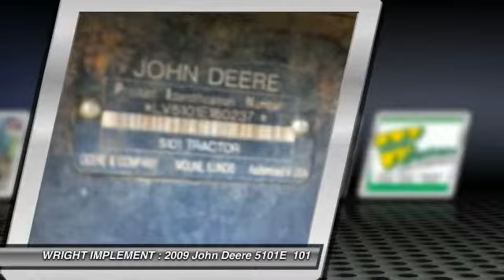2009 John Deere 5101E, GLASGOW, KY 6625430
2009 John Deere 5101E
http://

WRIGHT IMPLEMENT

Welcome to Wright Implement, a full-line John Deere dealer for quality equipment, parts, and service. You are looking at a 2009 John Deere 5101 E tractor, loaded with a 3-point hitch, a cab, mechanical front wheel drive, diesel fuel, 101 horsepower, only 752 hours, P T O, 12 speeds, Syncro transmission, and much more, for only $44,595!